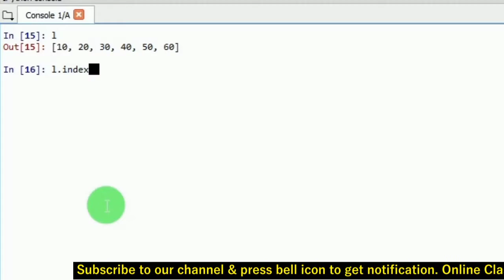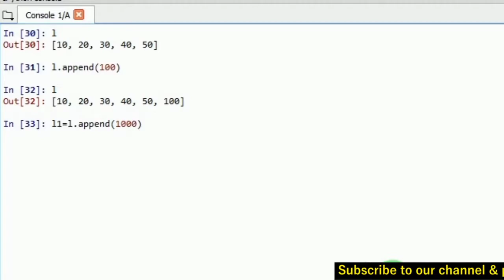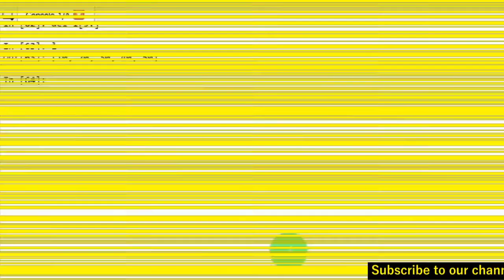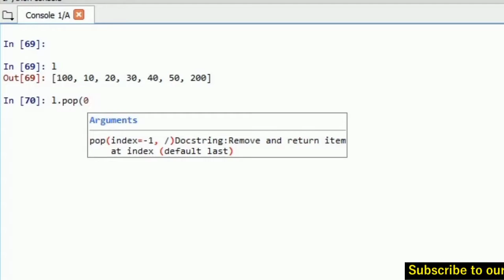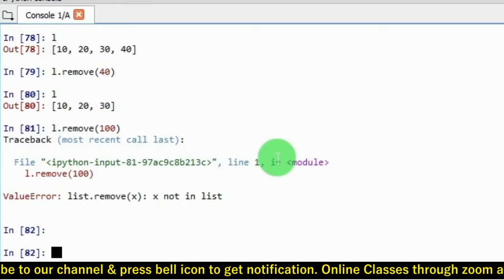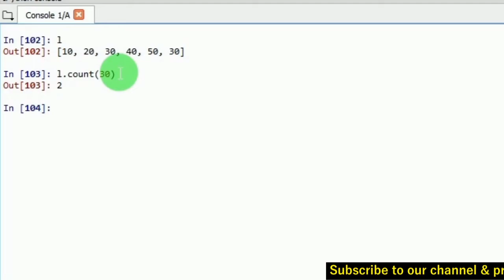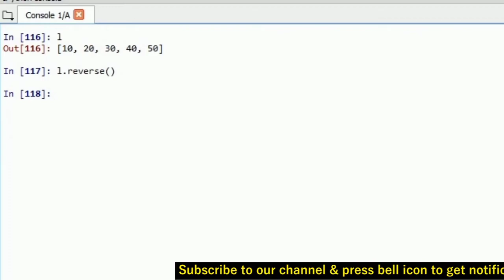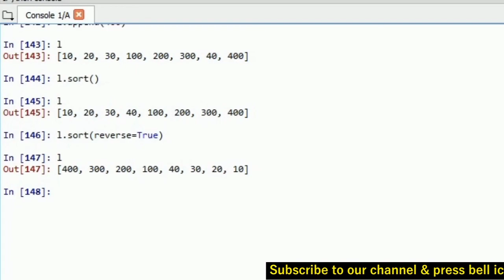ListMethods | index | insert | pop | sort | remove | reverse | extend | append | clear | count |CBSE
read() & tellg() of data file handling

Python - Type Conversion & Type Casting Explanation

Increment Decrement(Pre/Post) Operators Using C Programs with Example

Call By Value V/s Call By Reference With Example using CPP